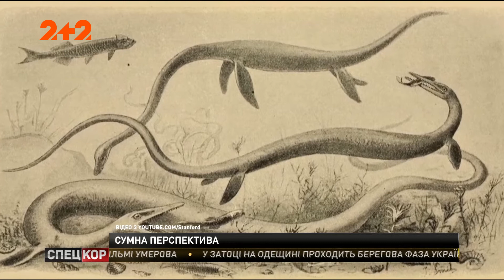Американські науковці назвали дату зникнення людства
Дослідники Стенфордського університету, спираючись на аналіз темпів зникання на нашій планеті деяких видів ссавців, заявили: у 2037 році може розпочатися масове вимирання людей.